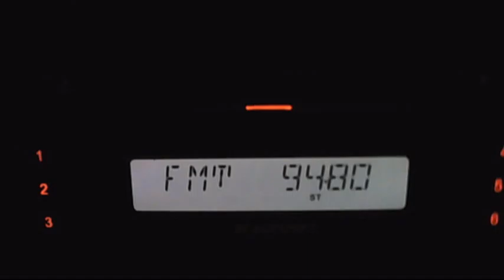fm dx sr oster via sporadic-e 19:46